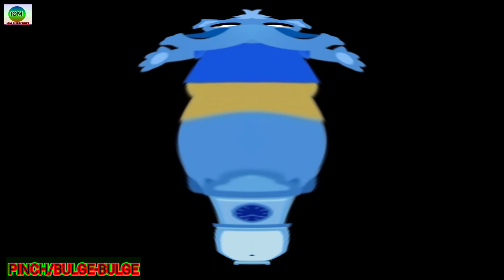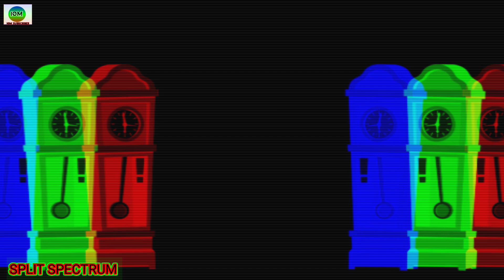GORILLA VS MAMMOTH ( ALL COLOR INVERSION ) AMAZING MIRROR COMBINATION HICKORY DICKORY DOCK